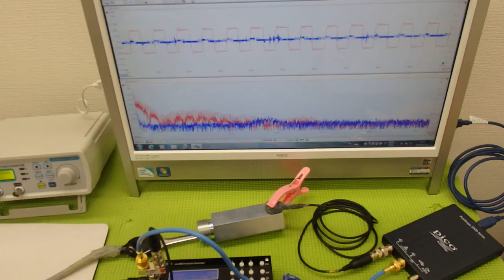表面弾性波を利用した、超音波の発振制御システム（超音波の非線形制御） ultrasonic-labo